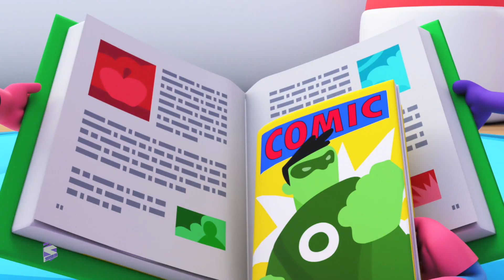Das Spielplatzlied Kinderreime und Kinderlieder für den Kindergarten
"Das Spielplatzlied" ist ein lebendiges und eingängiges Kinderlied, das die Freude und Spannung des Spielens auf einem Spielplatz feiert.

"Das Spielplatzlied" ist eine entzückende und fröhliche Musikkomposition, die die Essenz eines Tages auf dem Spielplatz einfängt, an dem der Fantasie der Kinder freien Lauf lässt und Lachen die Luft erfüllt. Dieses lustige und temperamentvolle Lied ist bei Kindern beliebt, da es den Nervenkitzel des Spielens im Freien zum Leben erweckt.

Das Lied enthält typischerweise farbenfrohe und ansprechende Bilder, darunter animierte Charaktere oder Szenen, in denen Kinder auf einem Spielplatz Spaß haben. Die Texte sind voller verspielter und beschreibender Sprache, die ein lebendiges Bild der verschiedenen Aktivitäten und Geräte zeichnen, die auf einem typischen Spielplatz zu finden sind.

Das Lachen von Kindern, das Quietschen von Schaukeln, das Rascheln von Blättern und die Geräusche von Freunden, die sich gegenseitig zurufen, werden oft in das Lied integriert und schaffen so ein immersives Erlebnis, das bei jungen Zuschauern Anklang findet.

"Das Spielplatzlied"  ist eine fröhliche und fesselnde musikalische Reise, die den Geist des Spiels, der Freundschaft und des Abenteuers auf dem Spielplatz zelebriert. Dadurch ist es bei Kindern beliebt und eine tolle Ergänzung für jede Playlist zur Kinderunterhaltung.